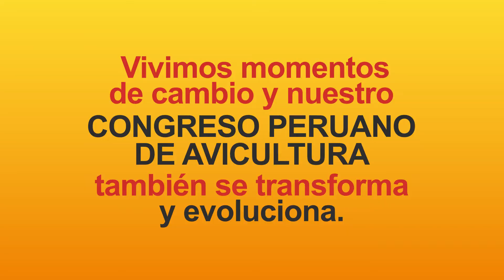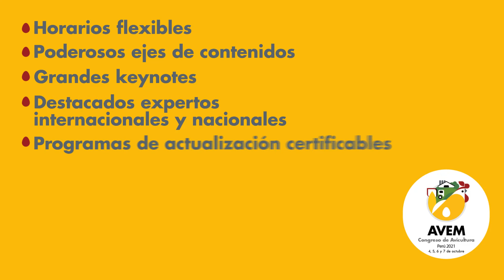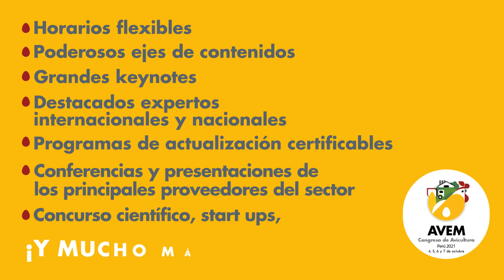AVEM 2021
El futuro lo creamos juntos hoy